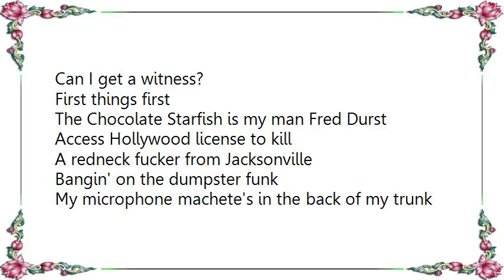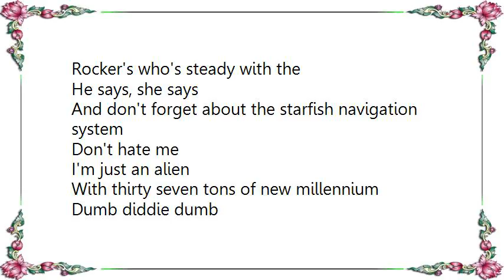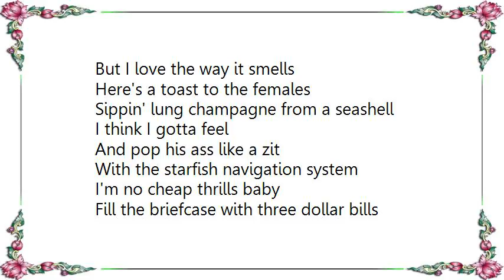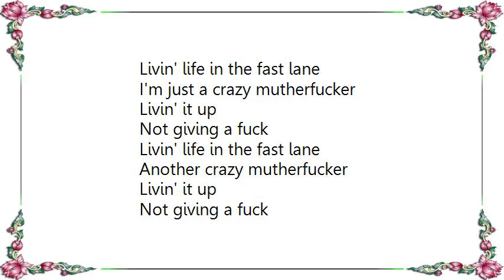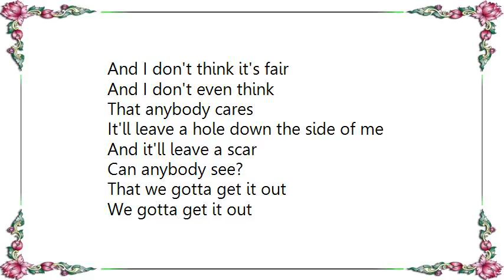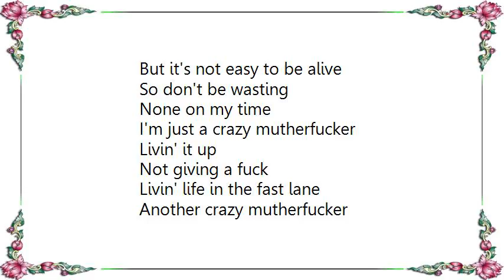Limp Bizkit - Livin It Up Lyrics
[Lyrics Limp Bizkit - Livin It Up]
Livin' in the fast lane
This is dedicated to you Ben Stiller
You are my favorite mutherfucker

Drama makes the world go around
Does anybody got a problem with that?
My business is my business
Who's guilty?

The Chocolate Starfish is my man Fred Durst
Access Hollywood license to kill

A redneck fucker from Jacksonville
Bangin' on the dumpster funk
My microphone machete's in the back of my trunk
Rocker's who's steady with the

He says, she says
And don't forget about the starfish navigation system
Don't hate me
I'm just an alien

With thirty seven tons of new millennium
Dumb diddie dumb
Where's it coming from?
Mrs Aguilera, come and get some

Oh know, which way to go
To the dance floor
It's on my stereo
Pay me no mind

I seen The Fight Club
About twenty eight times
And I'm 'a keep my pants saggy
Keep a skateboard

A spray can, for the taggin'
And I'm 'a keep a lot of girls in my band wagon
Cause I don't give a fuck
Livin' life in the fast lane

I'm just a crazy mutherfucker
Livin' it up
Not giving a fuck

Another crazy mutherfucker
Livin' it up

Take two
Hoo haa!
Now who's the star sucker?
I'm the Starfish

You silly mutherfucker
Puff puff
Give the marujuana cig
Oops

I don't even smoke
But I love the way it smells
Here's a toast to the females
Sippin' lung champagne from a seashell

I think I gotta feel
And pop his ass like a zit
With the starfish navigation system

I'm no cheap thrills baby
Fill the briefcase with three dollar bills
I'm just an ordinary run of the mill fella
Spittin out hella mic skillz

Keep a skateboard
And I'm 'a keep a lot of girls in my beer wagon

Another crazy mutherfucker
Livin' it up

'Cause it's so easy
To tell a lie
And it's so easy to run and hide
But it's not easy to be alive
So don't be wasting
None on my time

This world is like a cage
And I don't think it's fair
And I don't even think
That anybody cares

It'll leave a hole down the side of me
And it'll leave a scar
Can anybody see?
That we gotta get it out

We gotta get it out
And I'm 'a get it out
With the mutherfucken microphone
Plugging in my soul

I'm a renegade riot getting out of control
I'm 'a keep it alive
And continue to be
Flying like an eagle

To my destiny
So can you feel me? (Hell yeah)
Can you feel me? (Hell yeah)
If you feel mutherfucker then you'll say (Hell yeah)
Hell yeah, I'm livin' life in the fast lane

Another crazy mutherfucker
Livin' it up